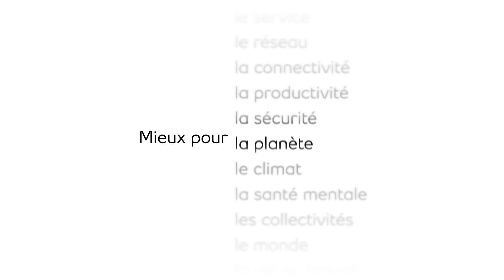Mieux pour tous — Centre de santé IWK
Lorsque Canon et sa famille ont eu le plus besoin d’aide, le centre de santé IWK, un hôpital pédiatrique important à Halifax, fut à leurs côtés. Voici leur récit inspirant.